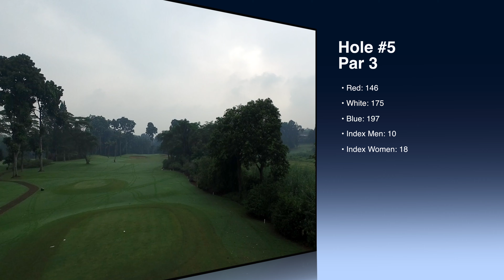Jagorawi New Course Hole #5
This is the fifth hole at the Jagowari New Course